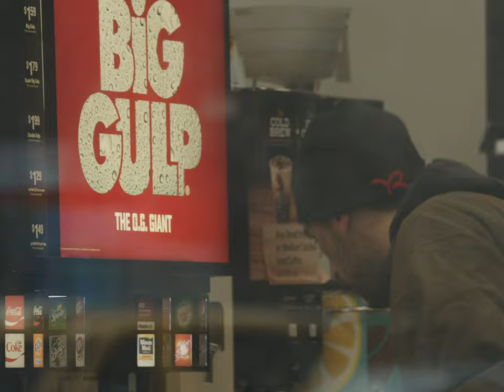BIG GULP - A Short Film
A man just looking for some relief...

Directed by Ethan Cantor

Starring:
Alex Stein
David Wohl
Xanthe Paige
Jesse Turits
John Quinones